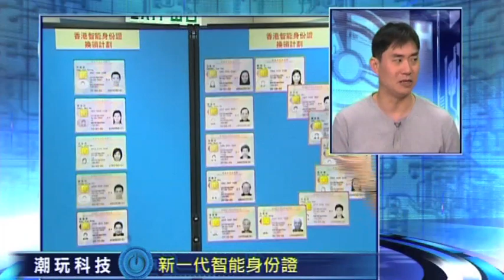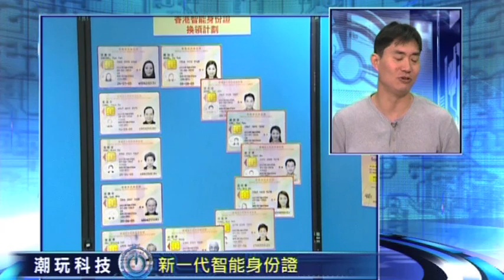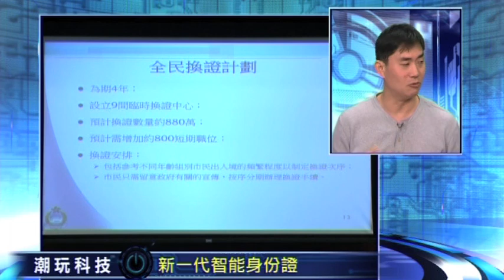潮玩科技：新一代智能身份証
潮玩科技 逢星期三,四 now財經台 七點財經新聞後播出